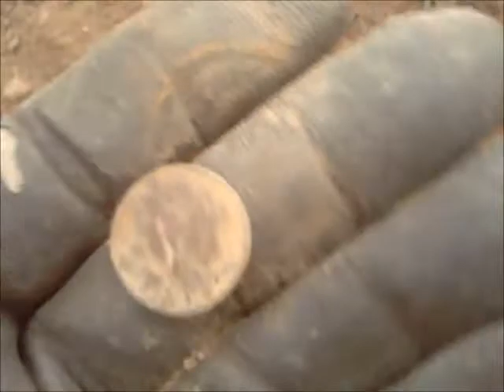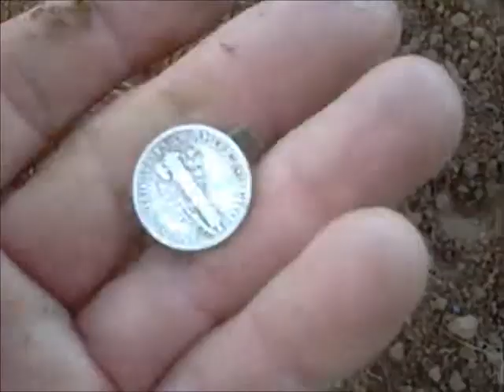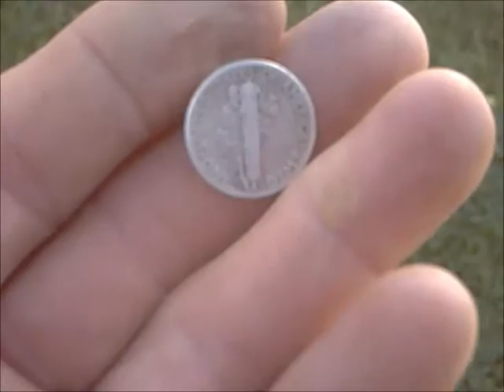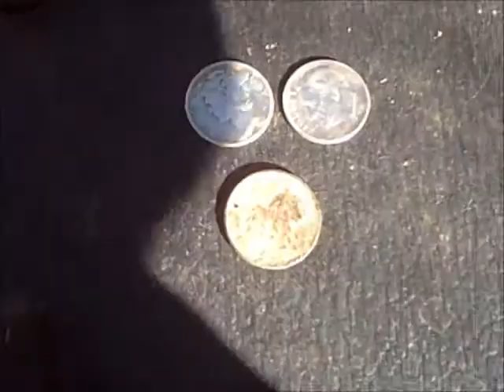Storage Barn at the Fairview Fairgrounds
The fairgrounds tore out the trees and weeds along the storage barn at the fairgrounds, with a backhoe, turned the grounds up, see what I can turn up !